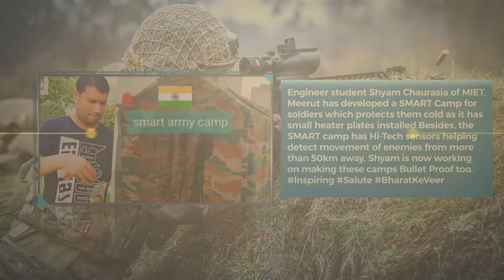SHYAM CHAURASIA's Morning Routine for a Productive Day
Shyam Chaurasia II Facts II Know Before You Sleep II SLN
Engineer student Shyam Chaurasia of MIET, Meerut has developed a SMART Camp for soldiers which protects them cold as it has small heater plates installed
Besides, the SMART camp has Hi-Tech sensors helping detect movement of enemies from more than 50km away. Shyam is now working on making these camps Bullet Proof too.
Inspiring Salute BharatKeVeer human interest psychological facts human behavior amazing facts facts of life